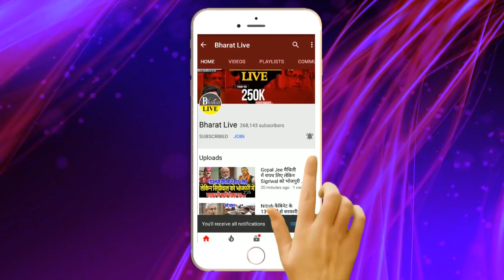RJD के महाभारत पर आज Lalu तो'ड़ेंगे चुप्पी !